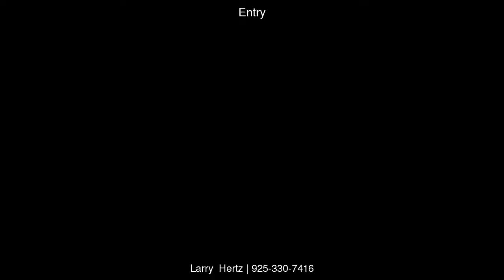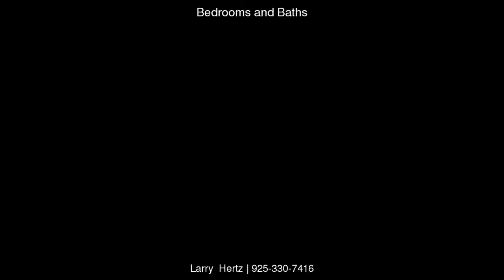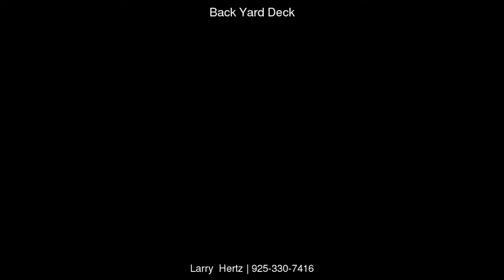2812 Saklan Indian Dr, Walnut Creek, CA 94595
&lt;p&gt;Welcome home to this tastefully decorated three-bedroom, two bath level-in Eagle Ridge Alder townhome with amazing views of the valley all the way to Benicia! Features include hardwood floors, high ceilings, plantation shutters, double pane windows, and crown molding throughout as well as inside access to the garage. The spacious master suite includes three closets, while the third bedroom could be used as a den. Newer HVAC, water heater, dishwasher and oven recently installed.&lt;/p&gt;